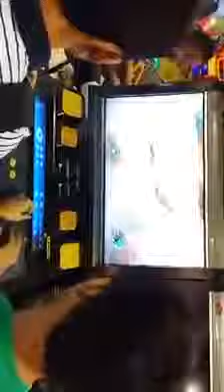mox sf4 at divisoria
Guile vs Cammy
SF4 vanilla - PC custom cab
168 Mall Divisoria
Manila, Philippines

My friend Mox playing as Guile